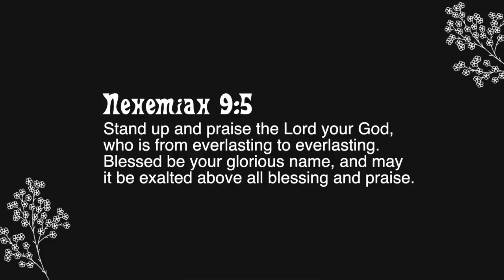the week before we left.....vlog 165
all the work that we did to get ready for our trip.

-Free Music for Videos 👉 Music by Marv Krown - back to work (intro edit)